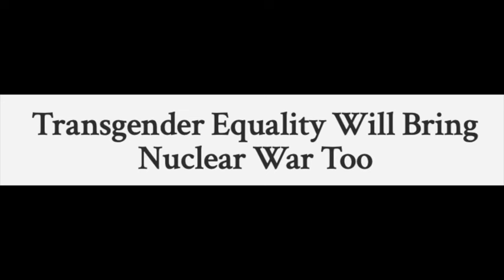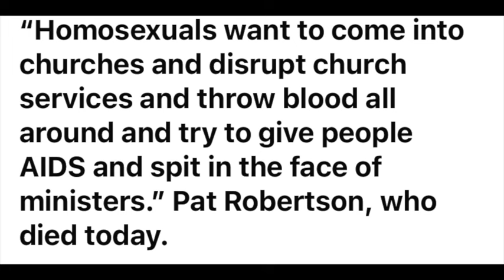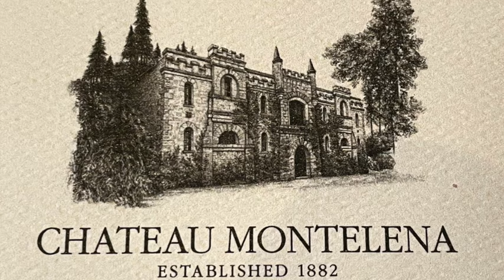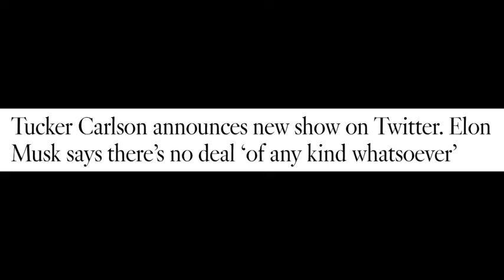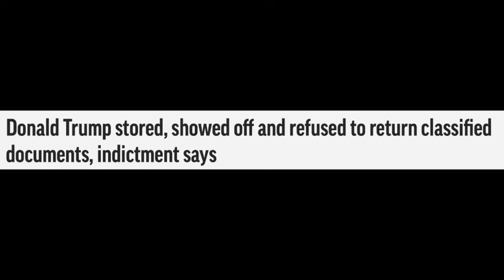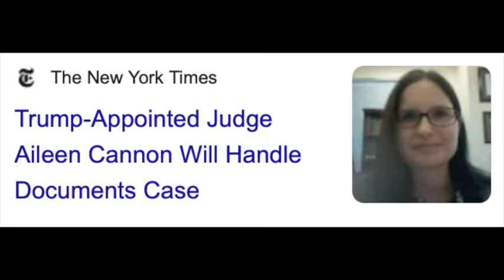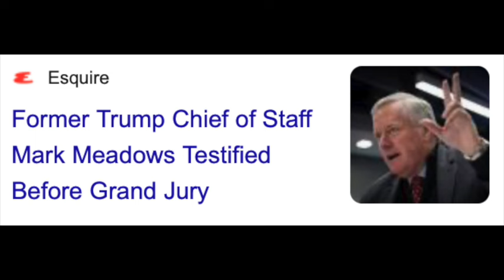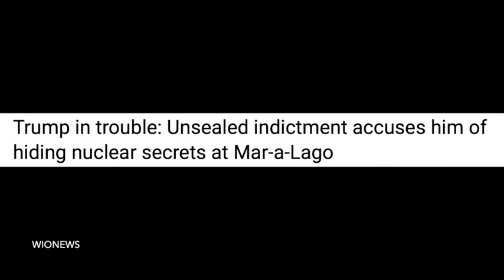Is this the bitter end for Trump? 😳 Plus Pat Robertson, Steve Bannon, Fox suing Tucker, kosher wine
During quieter moments of profound contemplation, have you ever wondered how great it would feel to step up like the hero you are and support Cash's channel? Well, here's your chance. Spoiler alert: it may give you a fuzzy, warm sensation inside. It's as easy as clicking on this lovely

For those people grumbling about the commercials, I hear ya. But YouTube is a business, and it likes to see its content prosper. This channel is not exempt. So grit your teeth, dig your toenails into your shoes, and we'll get through this together.

The mugs celebrating Olive's existence, as well as the Enlightened Beings Club mugs, are

Heads-up: new copies of Cash's 'A Little Book About Believing' are available for sale on Ebay too. $14.99. Get it while it's fresh. Note: any book that isn't sold directly by Penner could be considered 'used'. They're the only source of new books.

C) Newspaper headlines used in the video are included without the introductory phrase, "And this is how The Washington Post described it' or 'Here's what Forbes said on this topic last week' etc. This saves space and repetition, but that's what is originally intended.

Anyway, here they are, listed in no particular numerical order:

1) No spam, scams, bots, fake information, links to porno sites, gaslighting, or phony opinions presented as real comments.

2) No abuse, vulgarity, insults, or cursing. Don't be rude to - or about - me, or about other commenters, readers, etc. Say what you like, by all means, but try to be kind, polite, pleasant, and constructive. And if you can avoid whining as well, so much the better. 😊

3) Do not post bogus invitations that suggest viewers check out 'my' Instagram or Telegram page or that they should have a personal reading from me. I will NEVER send you an invite or contact you directly. I don't even contact my friends directly, so, rest assured, if it looks like I'm instigating an interaction, it's a scam.

4) No promoting products or websites. If you've written a book or put out your own video, I applaud you. But my comments section is the wrong outlet for plugging it.

5) No promoting other readers. This is a regrettable one. I have no objection to readers being referred to - of course. Some of them are terrific. However, a handful of viewers insist on plugging two readers in particular, and they do it relentlessly. It's never anyone else, always these two, and seems to be a conspicuous organized recruitment drive by their fan club, trying to harvest my subscribers. Because of that, I have to enforce this rule strictly. Bummer, but that's just how it is.

6) No time-stamping my videos. In other words, no going through the episode, noting the time that each topic begins, and posting an itemized list. We live in an increasingly divided and segmented world where people confine their focus solely to things that concern them, shutting out everything else, especially stuff that's happening in other countries. This viewpoint is unsustainable when the very survival of humanity depends on everyone pulling together as one. Time-stamping is not conducive to that. Please don't do it.

And now, Olive needs her filet mignon, so I must go. Thank you for your attention.